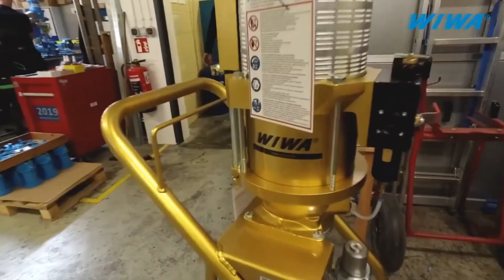Korkeapaineruiskujen valmistusprosessi - WIWA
WIWAn valmistamat korkeapaineruiskut ja maalauslaitteet tunnetaan ruiskumaalaus markkinoilla täysin omasta kestävyydestään ja teholuokastaan.
Sersale tarjoaa WIWAn korkeapaineruiskut ja niiden myynti-, huolto- ja asiantuntijapalvelut yli 40 vuoden kokemuksella ja yksinoikeudella.
WIWA kehittää ja valmistaa maalaus-, pinnoitus- ja korkeapaineruiskutus -laitteita useimpien eri teollisuuden alojen viimeistely- ja korroosionsuojamaalauksiin. WIWA korkeapaineruiskut sopivat eri ruiskutusmenetelmiin, kuten ilmattomaan korkeapaineruiskutukseen, sivuilma-avusteisiin Air Combi- ja sähköstattikkaruiskutuksiin sekä kuumaruiskutukseen.

WIWAn paineilmatoimiset korkeapaineruiskut ovat tunnettuja maailmalla erityisesti raskaampien ja haastavampien pinnoitteiden ruiskutuksissa. Suuren kokoluokan korkeapaineruruiskuissa WIWA on ollut tehoiltaan ja kestävyydeltään täysin omassa luokassaan.

Sersale Oy:n yli 40 vuoden historia WIWAn ainoana edustajana Suomessa on tuonut esiin tosiasian, että WIWA maalauslaitteet ovat parhaimmillaan myös pienten maalauslaitteiden pumpputekniikassa. Kyseiset maalauslaitteet pumppaavat käsittämättömän suuria määriä eri teollisuuden maaleja satojen asiakkaidemme tuotannoissa ympäri maata.